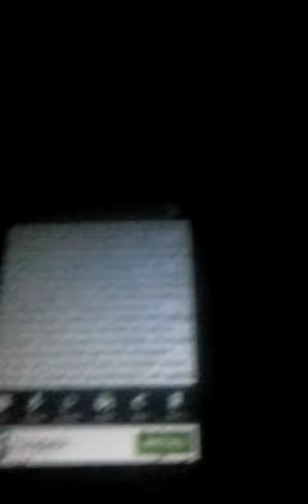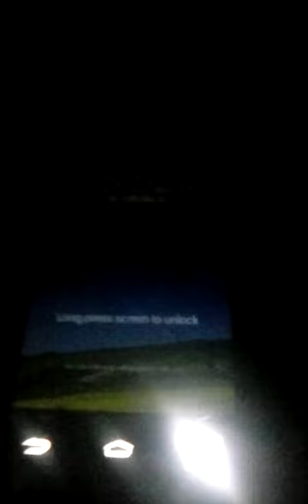Phone Talks Like GoAnimate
There are bad words